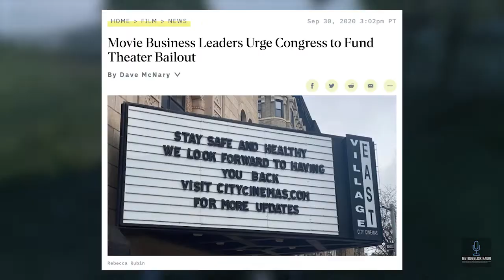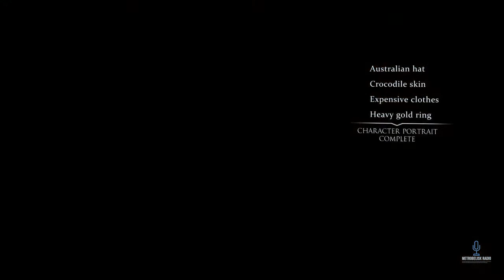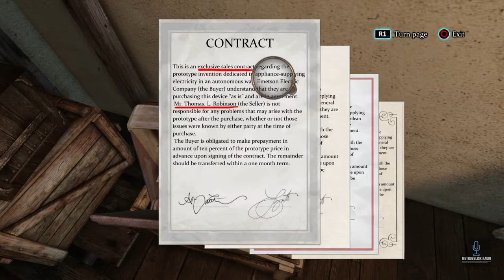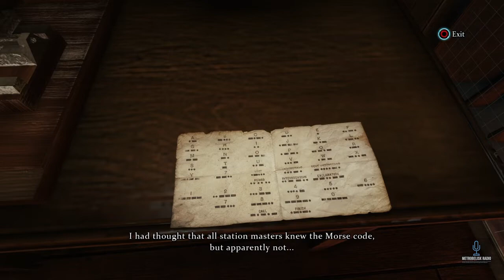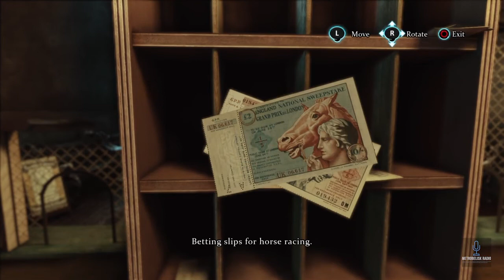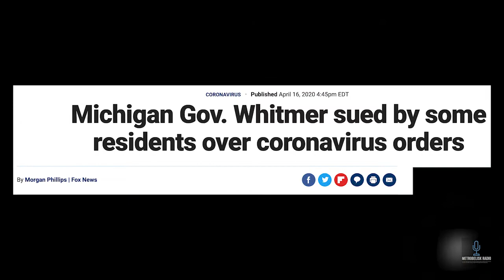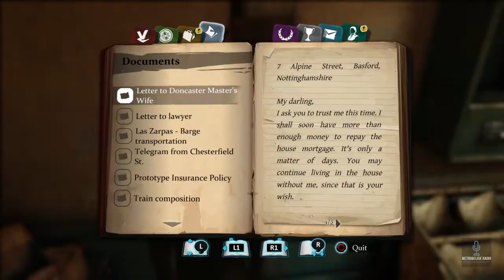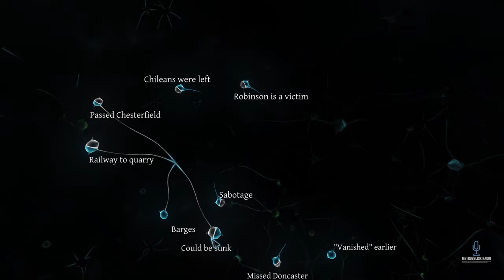All New MegaPodTastic Podcast Episode 33: Getting UNHINGED||MetrObelisk Rewind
Krazy Joe of the Krazy Joe Adventures YouTube Channel announced that he was ending his podcast of 10 Years, MegaPodTastic. Well, this was the one episode that I was on and I don't want it to fade into obscurity. So, I'm re-releasing it in its original form while adding some Gameplay, other video on top of it, along with some cutaways to the original. This originally released on The MegaPodTastic Podcast Feed on October 9, 2020

Timestamps:

0:00 Rewind Intro/Patreon Shoutout
1:07 Start Of Podcast
3:27 Prediction Network (News/Other Predictions)
26:20 First Ad Break/Bumpers
27:15 Mediocre Minute (Reviews)
33:40 Damage Report (News And Reviews)
46:35 Second Ad Break/Bumpers
47:31 High Fives (Reviews)

Original Shownotes:

Krazy Joe & Jacob are back with another ALL NEW podcast!
This week we are joined by Gary from MetrObelisk Radio
This week The PREDICTION NETWORK discusses the temporary closing of Regal theaters due to the lack of new movies.
We discuss the recent casting of Iman Vellani as Ms. Marvel on the upcoming Disney+ series
AMC's The Boys is getting a spin off series!
And Jamie Foxx is returning to his Amazing Spider-Man 2 role of Electro in the Marvel Cinematic Universe's third Spider-Man movie!
Gary puts the new Disney+ movie Phineas and Ferb the Movie: Candace Against the Universe on the MEDIOCRE MINUTE

And NETFLIX goes back on the DAMAGE REPORT for cancelling GLOW after committing to a 4th season and after ending season 3 on a cliffhanger!!!
Gary puts Netflix's Enola Holmes on the DAMAGE REPORT

BUT, Krazy Joe splits from Gary and gives Enola Holmes a HIGH FIVE!
And we have HIGH FIVES for The movie, Unhinged

As well as the 2018 Horror/Comedy You Might Be the Killer!

Jacob has a HIGH FIVE for the direct to Blu-Ray movie, , The Silencing

And Gary gives a HIGH FIVE to AMAZON PRIME's World's Toughest Race